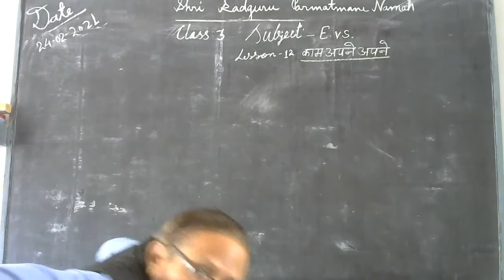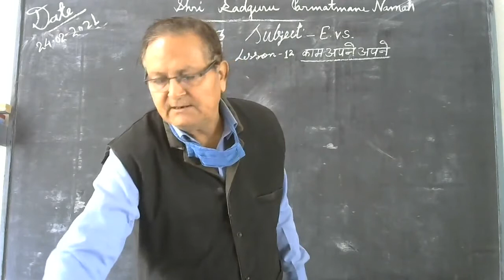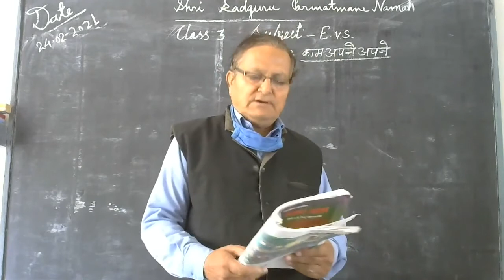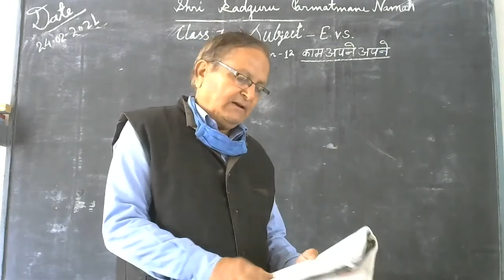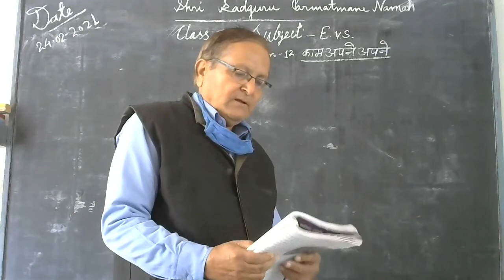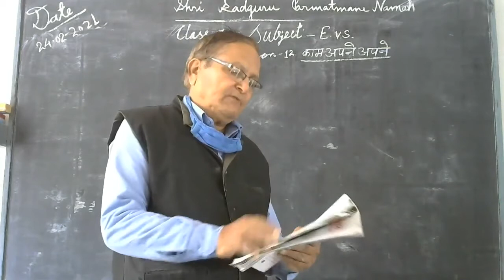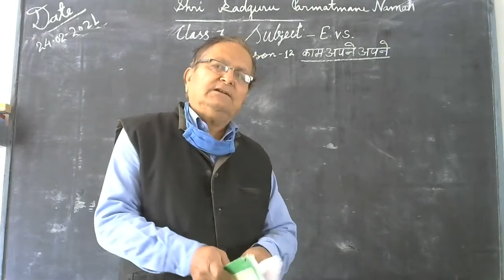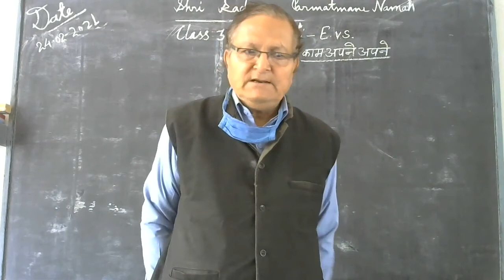Class 3 Subject E Vs 12